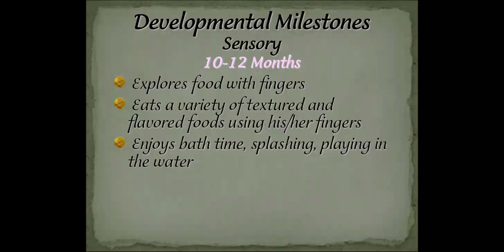Normal motor development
Milestones